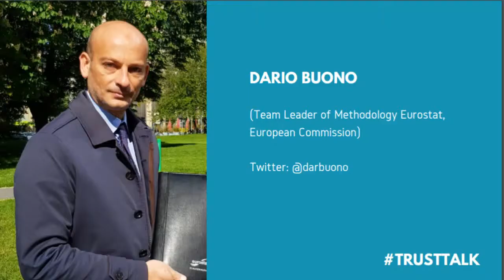Dario Buono al terzo TrustTalk di InnovaFiducia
Fiducia, Giovani e Lavoro del Futuro

Forte l'incertezza della nostra epoca e forte il senso di impotenza provato dalla Generazione Z. Servono spazi di riflessione per ricostruire speranza.

Dopo il successo dei primi due incontri del ciclo Trust Talk, il terzo evento si è concentrato sui giovani e sulla possibilità di progettare il lavoro del futuro.

Dario Buono (Team Leader of Methodology Eurostat, European Commission) ci parla di:
Nuovi mestieri: dati per estrarre conoscenza